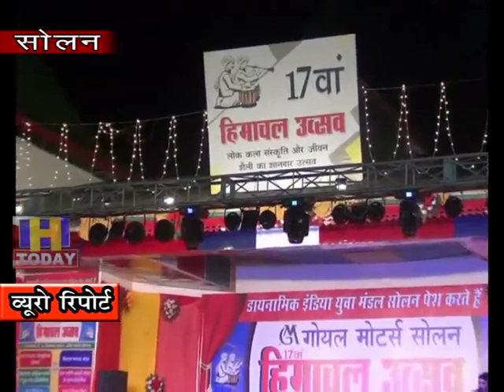17 SEP N 9 The eight-day Himachal festival in Solan started grandly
सोलन में आठ दिवसीय हिमाचल उत्सव का आयोजन धूम धाम से आरम्भ हुआ | पहली सांस्कृतिक संध्या में शिक्षा मंत्री सुरेश भारद्वाज बतौर मुख्यातिथि शामिल हुए | दीप प्रज्वलित कर मुख्यातिथि ने उत्सव का विधिवत आरम्भ किया | इस मौके पर भाजपा नेता राजेश कश्यप और ग्रीन हिल्स इंजीनियरिंग कॉलेज के चेयरमेन कृपाल सिंह पसरीचा बतौर विशिष्ट अतिथि शामिल हुए |  इस मौके पर हिमाचल में सबसे ज्यादा सोलन में  नशे पर नकेल कसने के लिए जिला पुलिस अधीक्षक मधुसूदन शर्मा , अतिरिक्त पुलिस अधीक्षक शिवकुमार और  एस एच ओ धर्मसैन नेगी को  हिमाचल रक्षक अवार्ड से सम्मानित किया गया वहीँ   चिट्टे को जड़ से उखाड़ने की मुहिम के ब्रेंड अम्बेसडर बन चुके थिएटर आर्टिसिट मुनीश   कुमार ने  अपने प्रस्तुतियां से युवाओं को नशे के दुष्प्रभावों के बारे में जागरूक किया | वहीँ ग्रीन हिल्स ग्रुप ऑफ़ इंस्टीच्युट के विद्यार्थियों और पंजाब की कलाकार सूचि ओरोड़ा  एस जे डांसिंग ज़ोन ने बेहतरीन प्रस्तुतियां दे कर सभी को नाचने पर मजबूर कर दिया |